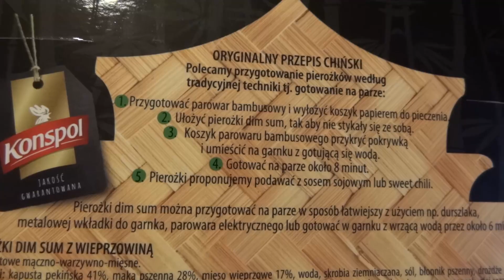POKA BYDLAKA PIEROGA BIEDRONKOWEGO AZJATYCZNEGO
Wreszcie nauczyłem się jeść pałeczkami!
➨Zostaw subkskrypcję i bądź na bierząco!